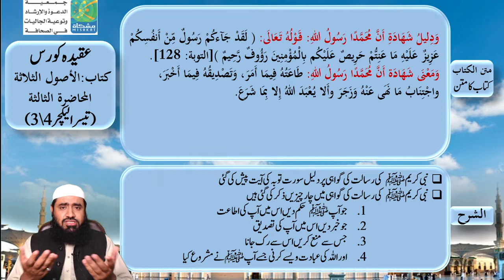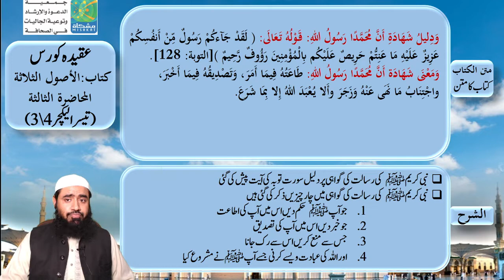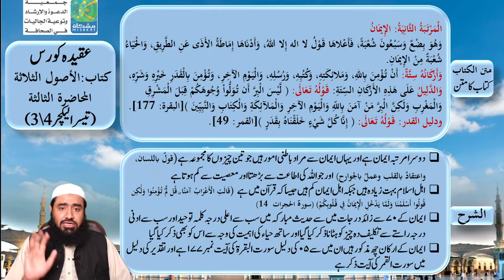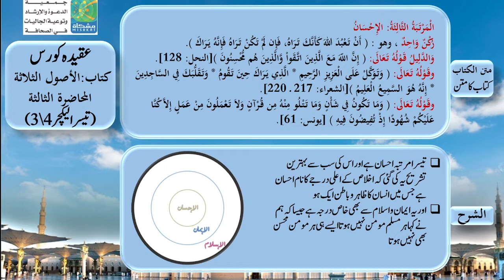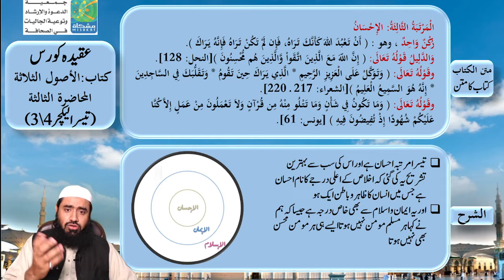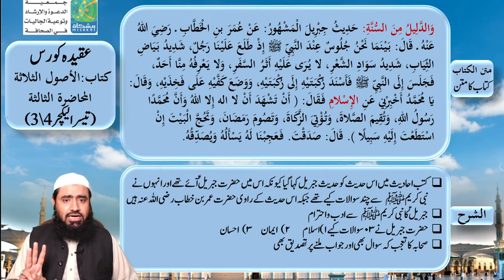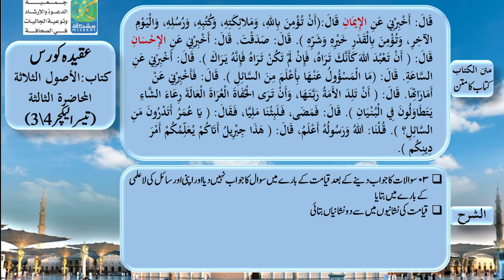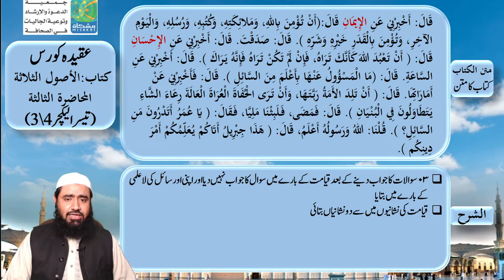شرح اصول ثلاثہ | تیسرا لیکچر 3/4 | Dawa Center Sahafa | Shaikh Zain Irfan Awan | Aqeeda Course